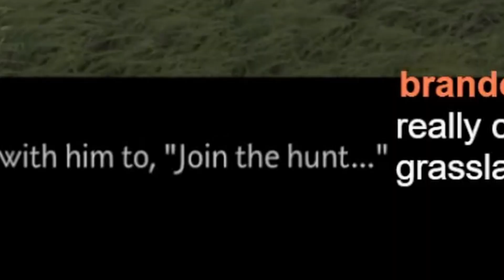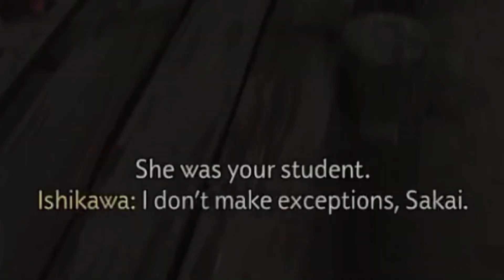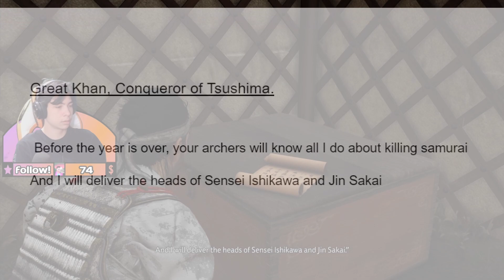Ghost of Tsushima's Act 2 is SPECTACULAR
ADD/FOLLOW ME ON EVERYTHING BELOW!